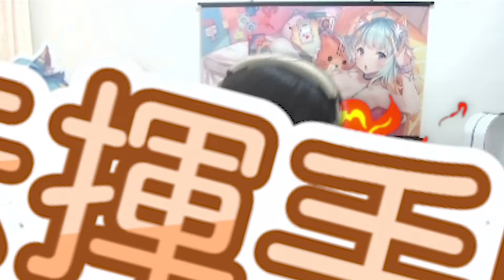【懶貓】才玩一層就崩潰到離席！！讓我心幹炸裂的不是巖窟王是JumpKing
沒心態了拉!!!
這遊戲是不是設計來傷害玩家的
叫XX王的都要讓人跳不起來是不是

懶貓平常也會在Twitch開實況跟觀眾們互動呦